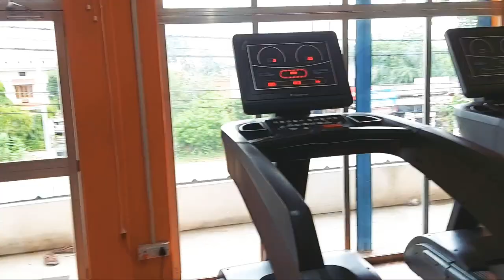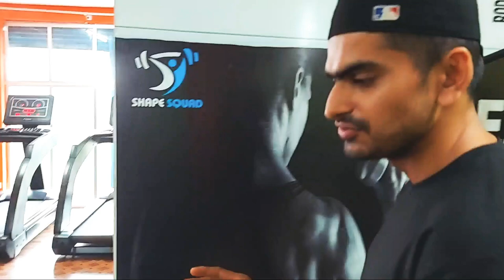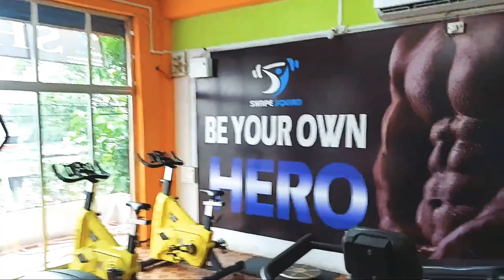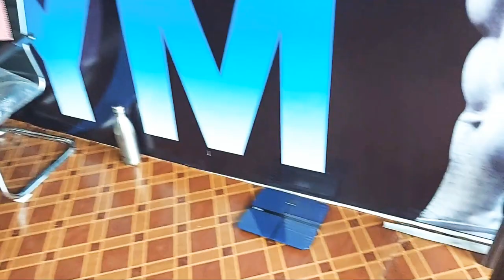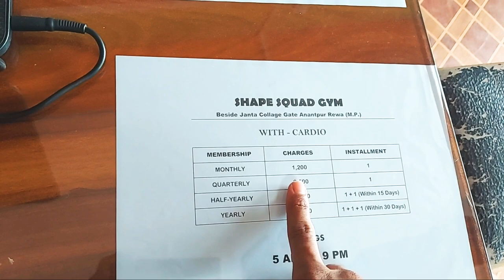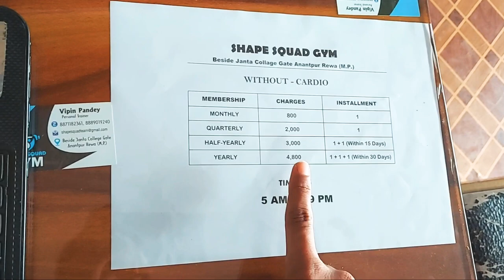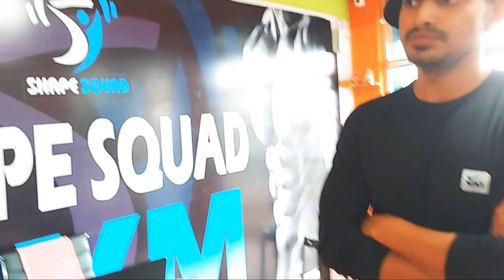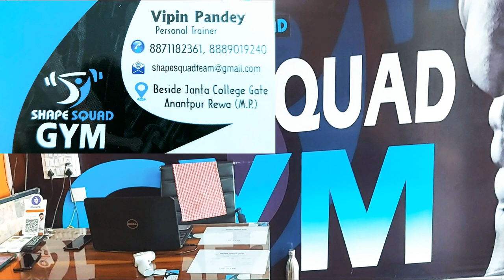Gym tour in Rewa😳 | Shape squad gym | fees details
REWA
know more about Shape squad gym with fees structure, equipments, instructor any many more in this video.
Vipin Pandey
Praveen
GYM LOCATION MAPS:
Shape squad gym
Address:
Arun Nagar, Ajigarha, Madhya Pradesh 486001